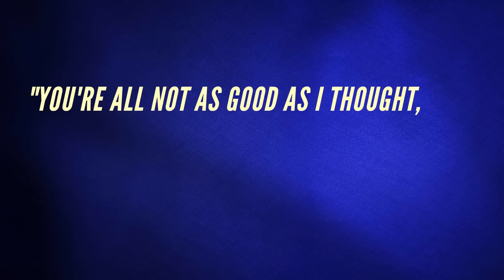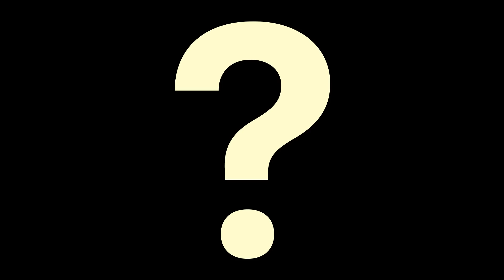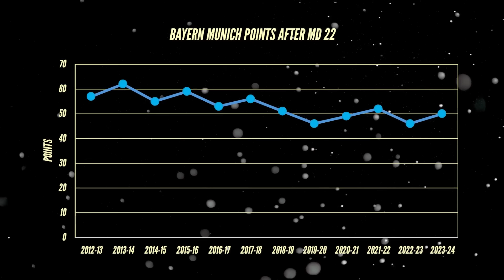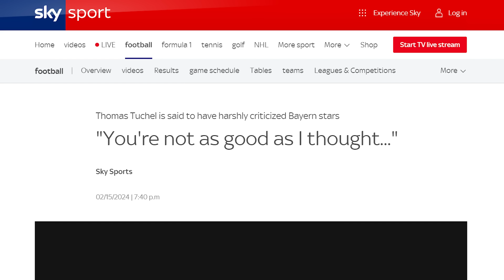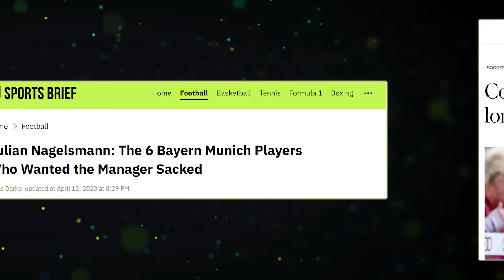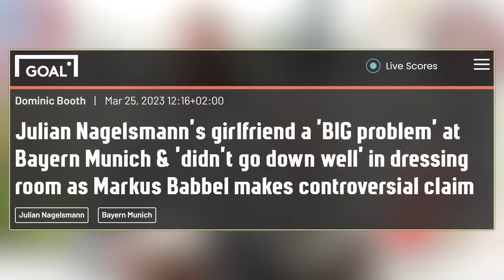Bayern Munich: The Return Of Hollywood FC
Things have not been going well at Bayern Munich. Players look like they've given up. The manager looks like he's given up. What on earth is going on?

For all your live score, odds and team news needs, download Sofascore!

00:00 - Introduction
02:30 - Is Thomas Tuchel the problem?
09:55 - Bayer Leverkusen Are Unstoppable